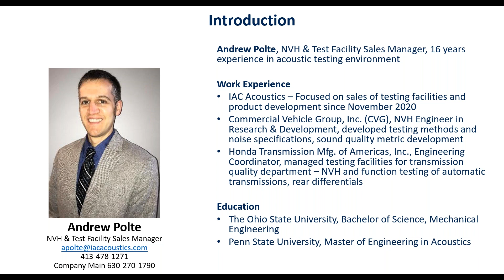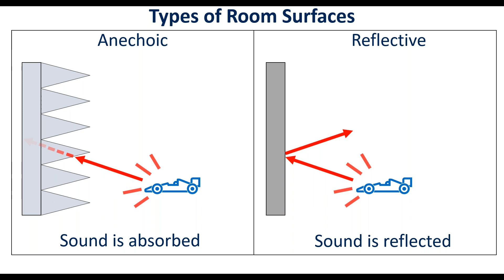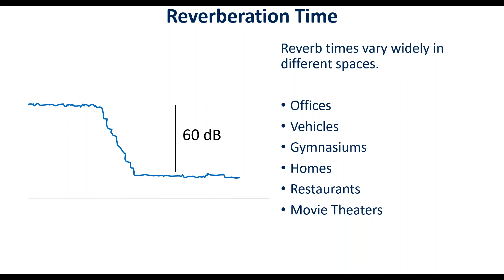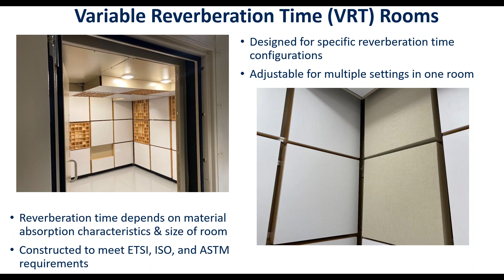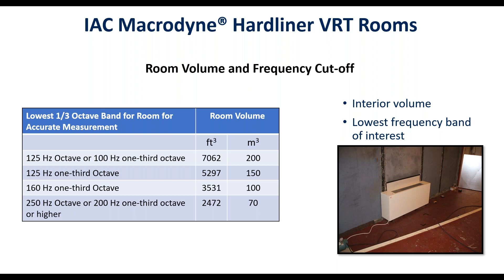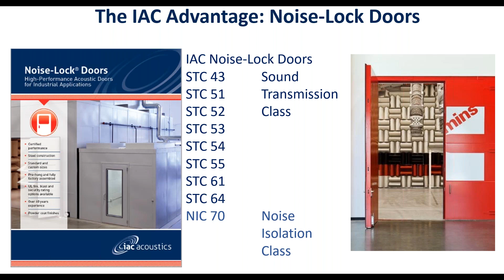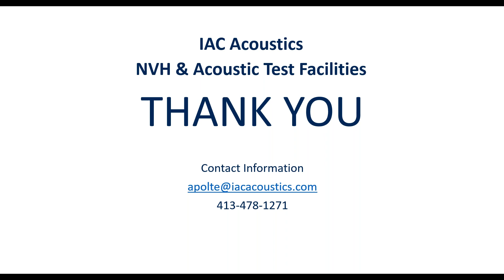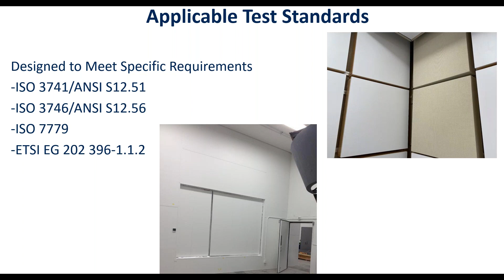Macrodyne Hardliner VRT Rooms Webinar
Andrew Polte, IAC's NVH & Testing Facility Sales Manager, discusses IAC's Macrodyne Hardliner VRT Room.

Learn more about the VRT Room and watch our new video